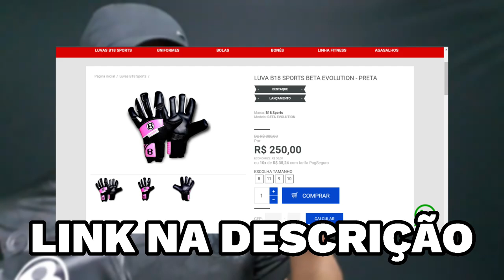LUVA B18 SPORTS EVOLUTION 2023. REVIEW E ANÁLISE COMPLETA.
Loja
Olá.

Para comprar em. Nossa loja virtual, acesse

Regras:

E deixe seu tiktok ou instagram

Escreva a hashtag

Que uma equipe especializada vai passar a observar Vc.

E quem sabe Vc pode ser o próximo garoto propaganda de uma marca famosa.

Fala galera,  aqui é o Marcelino VULGO (M32 VENOM).. Esse número é da minha Loja REAL GAMES SPORTS

A ideia do meu canal e dos meus vídeos, NÃO é falar pra todo mundo EU SOU FODA,  que sou o melhor goleiro do YouTube apesar de muitos me considerar o melhor de 2022 e tá na briga em 2023 por um reconhecimento tão importante, mas meu canal é voltado para goleiros amadores como eu,  não só goleiros pq tá cheio de linha que assiste e gosta dos meus vídeos.
O meu canal serve também para inspirar a garotada ou até quem é mais velho e pensa em parar de fazer uma atividade, afinal tem goleiros que começou a jogar futebol aos 36 anos de idade, não eh meu caso mas hoje tenho 42 e tenho evoluído bastate, e não é fácil pra quem não treina todos os dia esta fora de forma e só joga final de semana com dores musculares e nas juntas ósseas, já com cirurgia de tendão de Aquiles com dores no joelho e nos ombros.
Na minha juventude eu larguei o futebol profissional e me preocupei em estudar, trabalhar e foquei na minha família..  O YouTube era só um hobby e que vem ganhando importância na minha vida pois me traz uma renda extra.

Tenho minha própria loja REAL GAMES SPORTS, de artigos e Material esportivo COMO LUVAS E CHUTEIRAS, de onde tiro meu sustento na honestidade e com Preço JUSTO, ALÉM DE TER MINHA PRÓPRIA ESCOLA DE GOLEIROS a ONDE MANTENHO MINHA FORMA E APRIMORO MINHAS TÉCNICAS E Conhecimentos, SENDO ASSIM NÃO DEPENDO DO YOUTUBE PRA VIVER, Q CONTINUA SENDO UM ROBI, MAS COM GRANDES BENEFÍCIOS PRA MIM E PROS MEUS INCRITOS E PARCEIROS.

LEMBRANDO Q TEMOS RIFAS. E CENTENAS DE PESSOAS JÁ SE BENEFICIARAM COM ELAS, GANHANDO LUVAS DE GOLEIRO E ATÉ CHUTEIRA. ENTÃO PARTICIPE VC TAMBÉM.

E tudo q eu ensino mostro e falo no meu canal e nos vídeos são coisa q eu aprendi e me adaptei, são coisas q eu gosto e faço então indico pra todos vcs q ASSISTEM meus vídeos.

E não esquece de curtir e compartilhar.

Professores
Leoni de Paula
Cref 042499-G/MG
Auxiliares
Marcelino (M32 Venom)
Alex FONTOURA